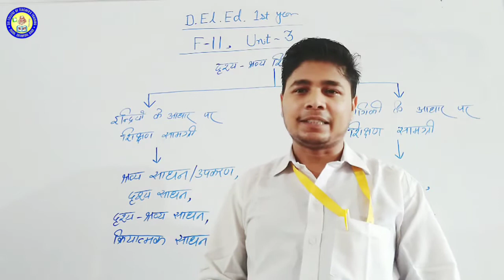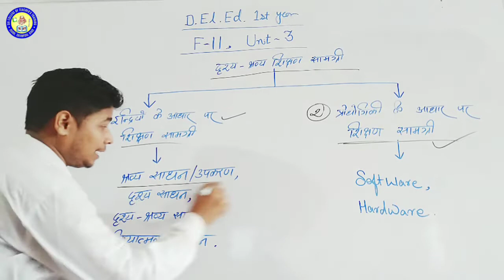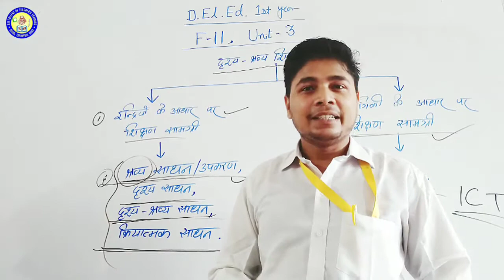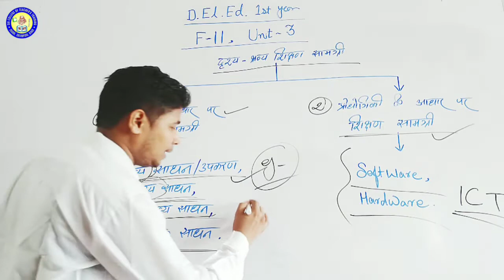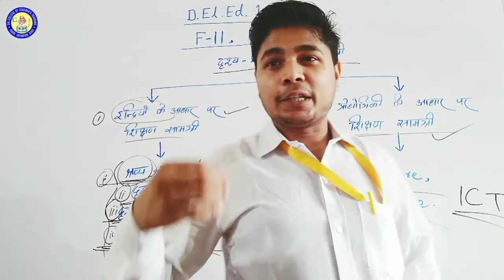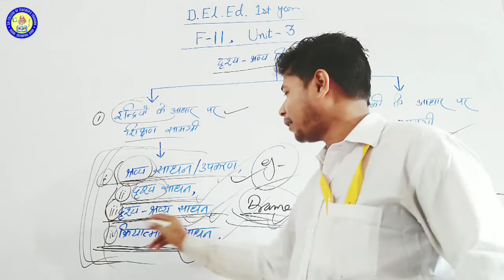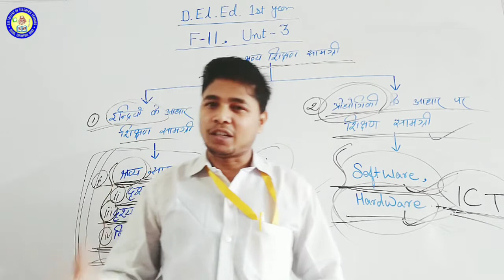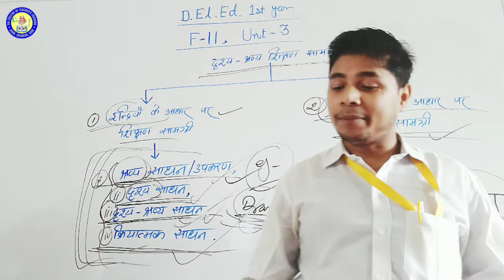कक्षा-कक्ष में प्रदर्शन कला का प्रदर्शन D.El.Ed.1st Year, F-11, Unit-3. B.S.E.B, Patna.